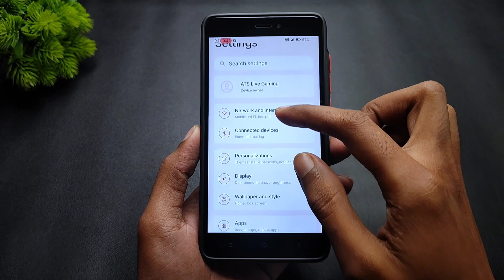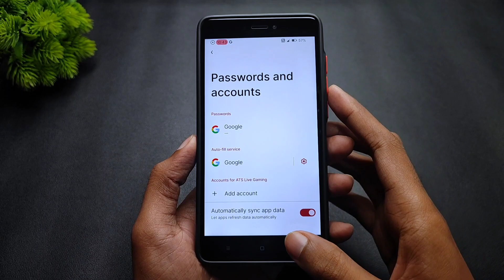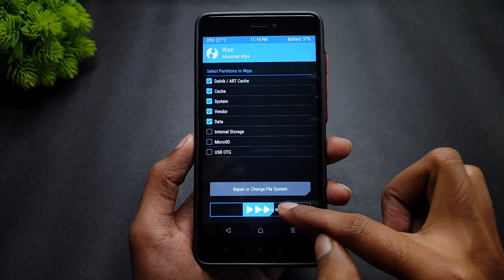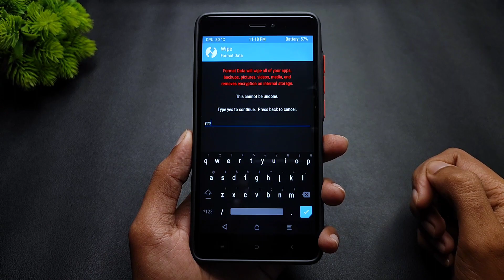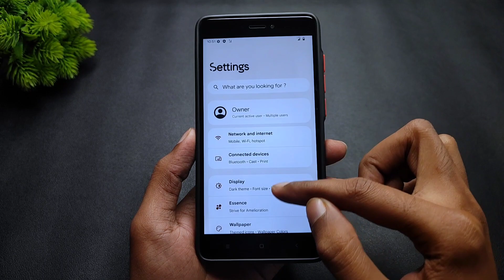How To Decrypt Any Aosp Rom On Redmi Note 4 | Easy Method | Full Installation